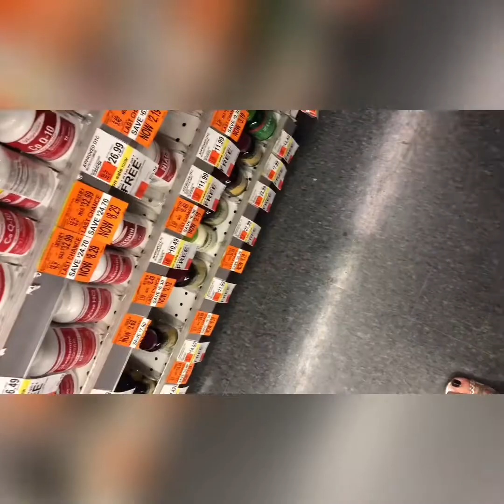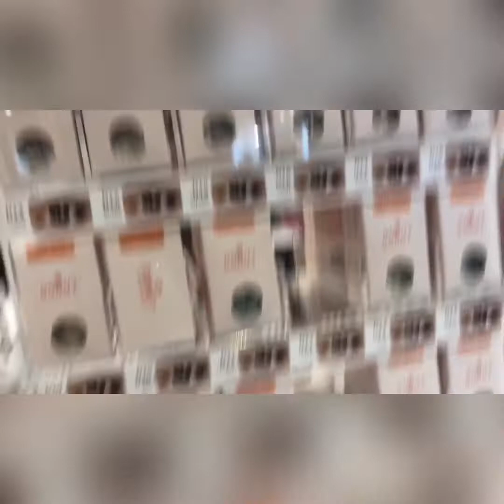Meri Modeling kahi Bhi shuru😍 मेरी मॉडलिंग कही भी शुरू# USAModeling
Musician: Mid-Air Machine
Musician: @iksonofficial